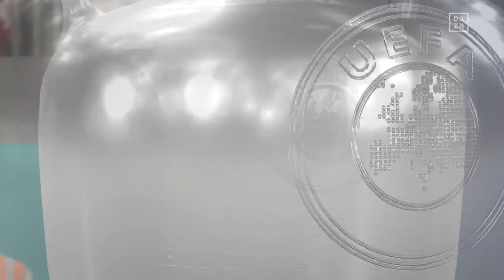FIFA 21 | Denmark 2 - 0 Finland | UEFA Euro 2020 Group B